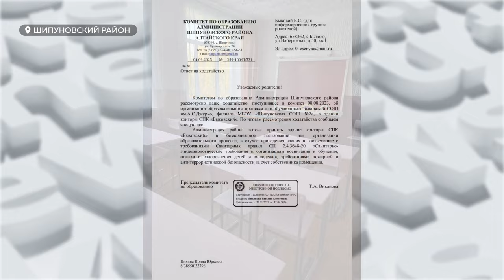Жители села в Шипуновском районе добились открытия школы в своем населенном пункте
Наш телеканал помог жителям села в Шипуновском районе добиться открытия школы в здании, которое люди обустроили сами. Теперь детям не нужно ездить на учебу за 13 километров от дома.